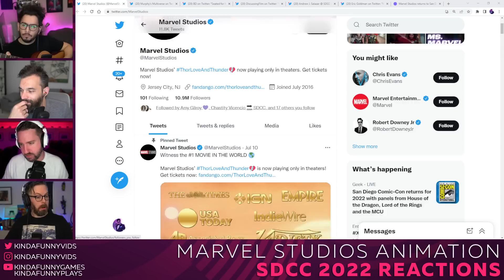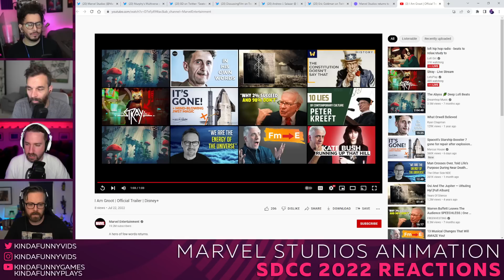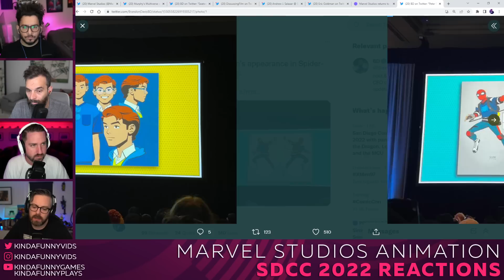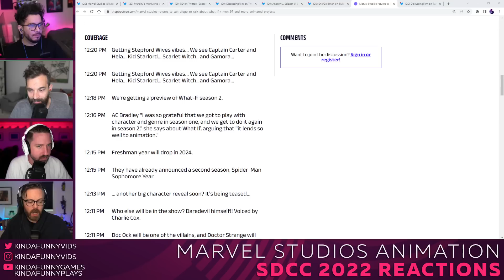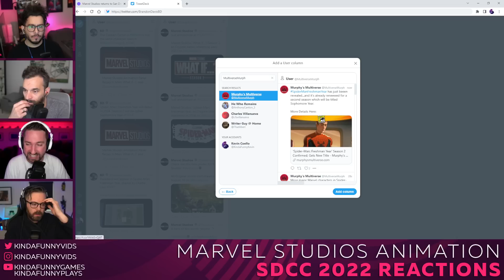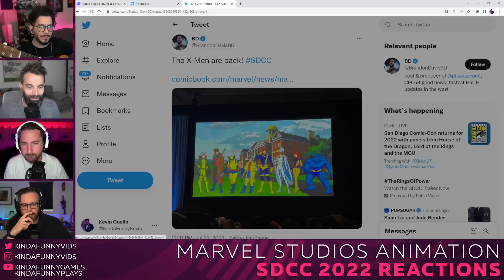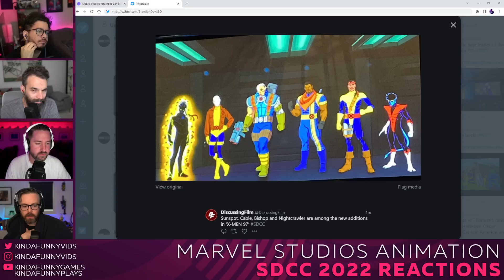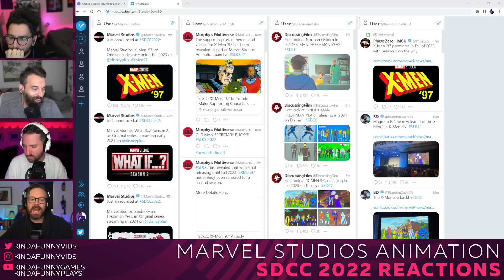NEW Marvel Studios Announcements Live Reactions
The boys react to the latest Marvel Studios MCU Animation announcements from San Diego Comic Con 2022 including I Am Groot, What If Season 2 and 3, Spider-Man Freshman Year, Spider-Man Sophomore Year, Marvel Zombies, X-Men 97, Avengers rumors, and more!